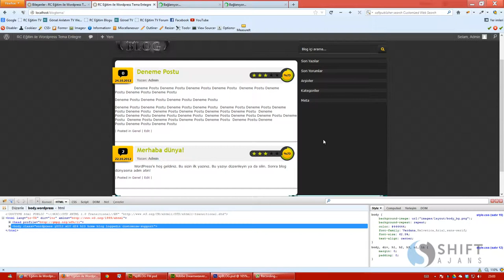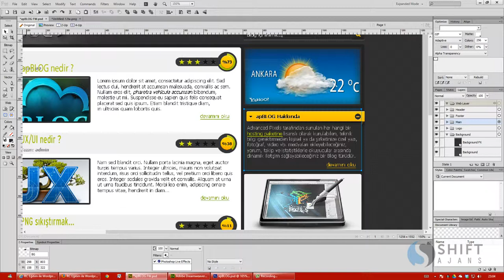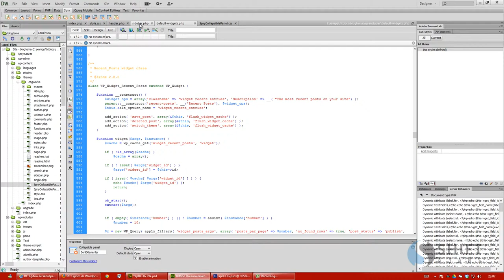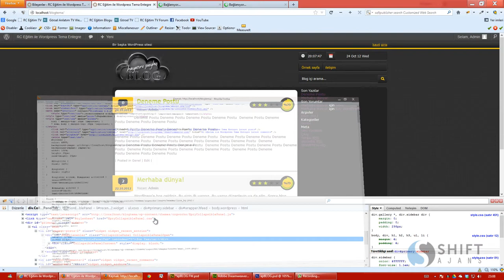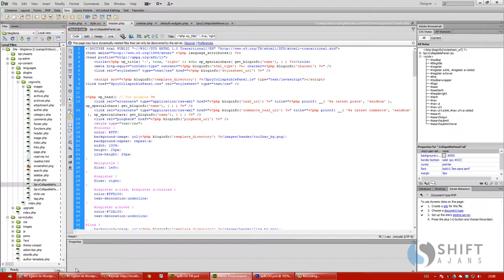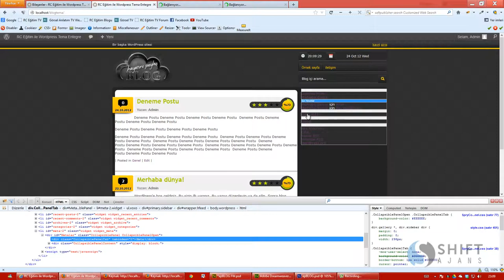29 spry css yolu düzenleme